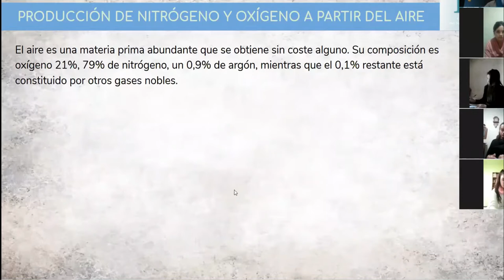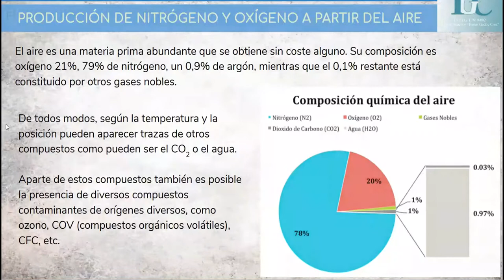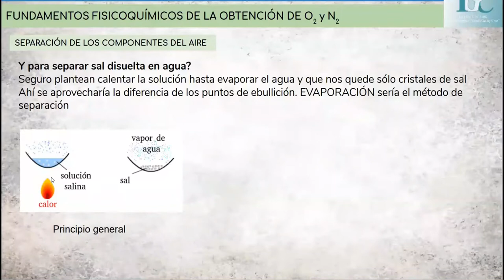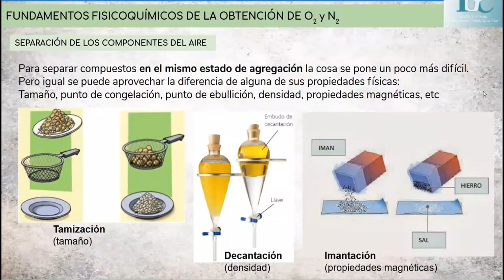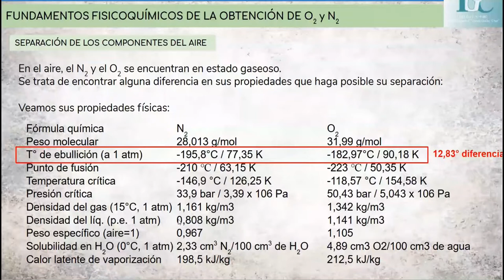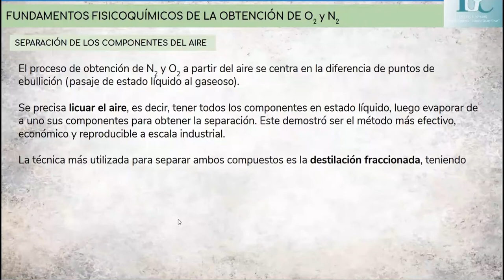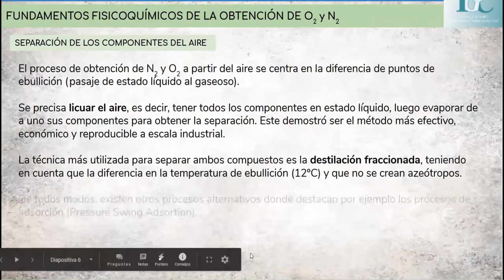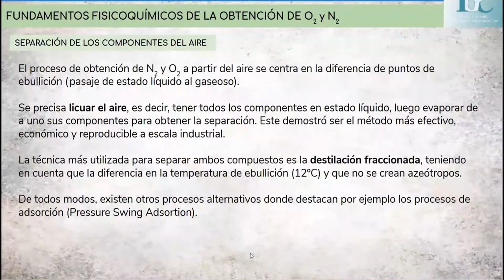Producción industrial de N2 y O2 Parte 1